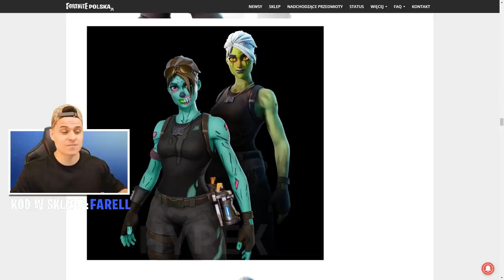GHOUL TROOPER POWRACA! ZDOBĄDŹ GO ZA DARMO! HALLOWEENOWA AKTUALIZACJA w Fortnite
Witajcie, dzisiaj przedstawię Wam co powadziła do gry Halloweenowa aktualizacja!
Wygraj skin Ghoul Troppera!
1. Wpisz kod Farell w sklepie Fortnie!
2. Napisz w sekcji komentarzy dowolny komentarz, abym mógł wylosować 5 osób które wygrają ten skin!